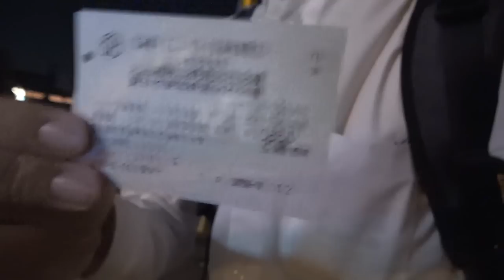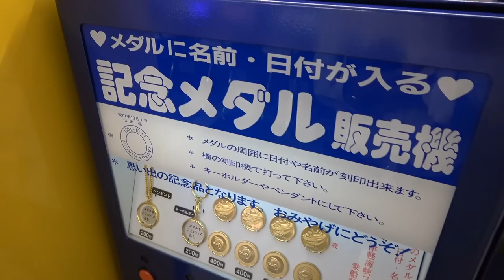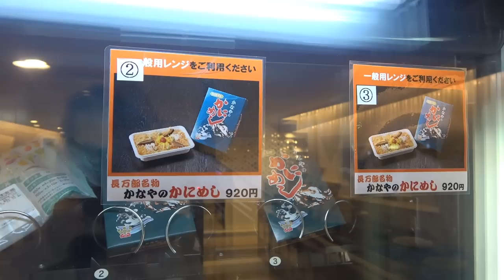(8)【第４日】3時20分発 津軽海峡フェリーで青森へ《夏休み日本一周の旅 函館駅→青森駅》8/4-103